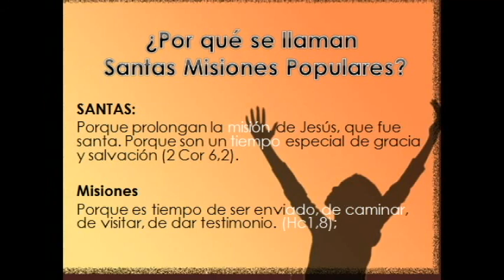Mix de Cumbias Cristianas - Melvin Stewart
un mix de cumbias cristianas hecho para las santas misiones populares del álbum de pecador a pescador del cantante cristiano católico melvin stewart de puerto barrios para el mundo